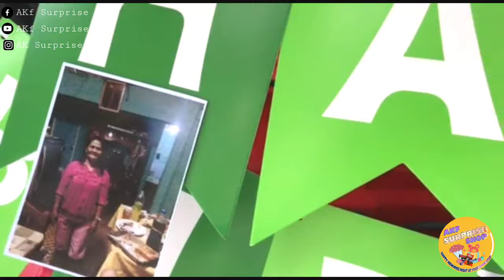Birthday Surprise for Mama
"Tinuring nyo po akong member ng family nyo. Sana napasaya ko po kayo. Happy happy birthday po Mama."

To book, kindly message us.
LYKA: AKsurprise